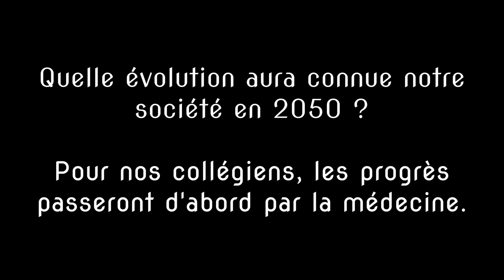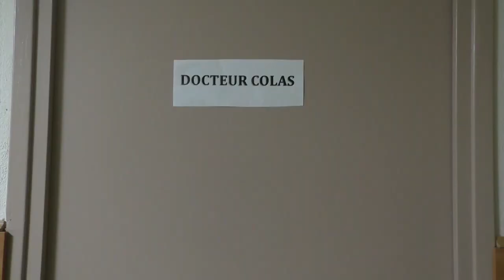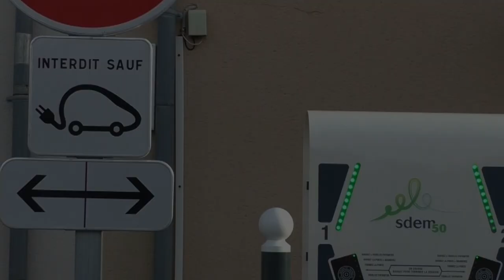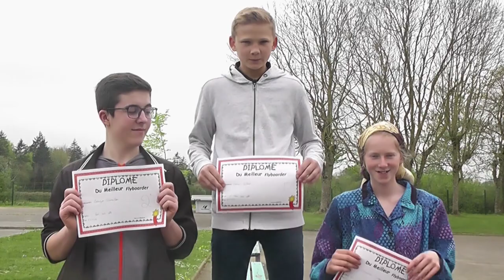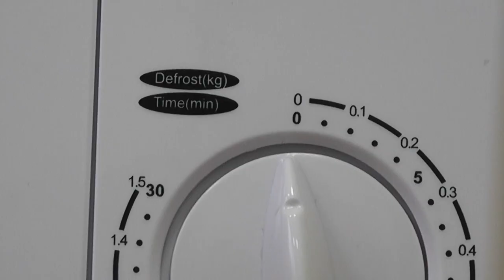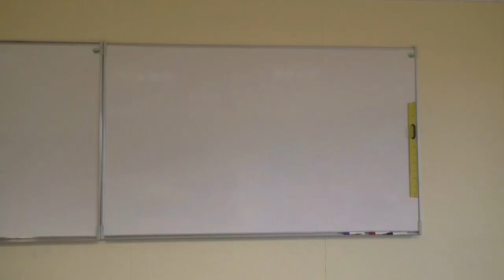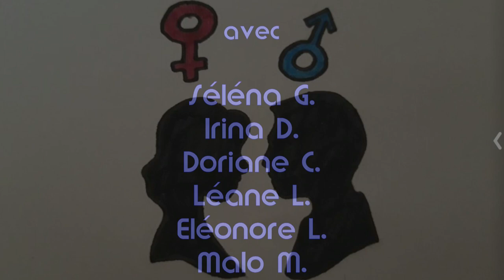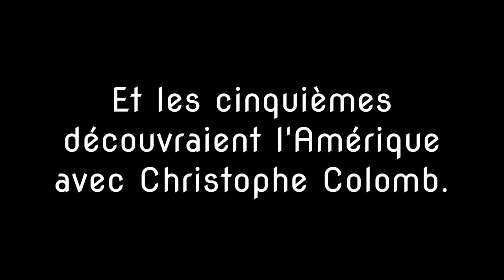2050 Refaire le monde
Film réalisé par les élèves de 3e lors d'une résidence d'artiste de Mathieu Chatellier, réalisateur, au cours de l'année 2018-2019 au collège Jean Grémillon. Il s'agissait d'imaginer un documentaire d'anticipation. Les élèves ont donc imaginé le monde en 2050.